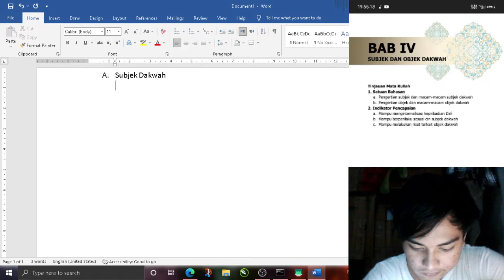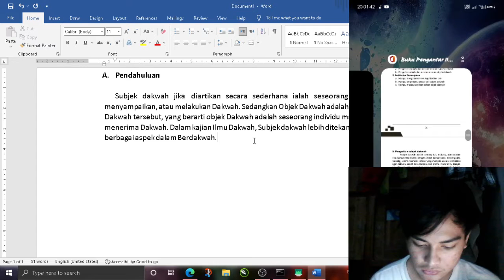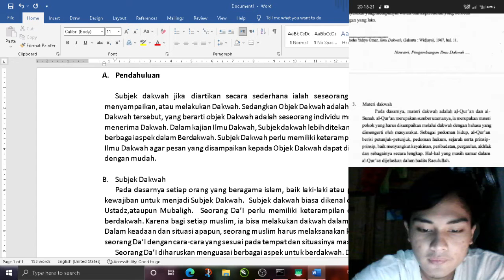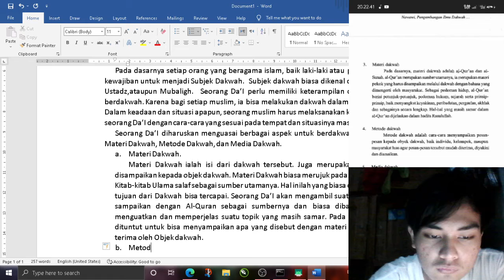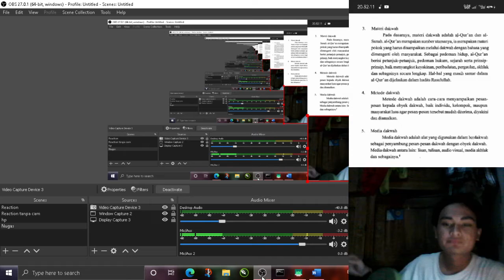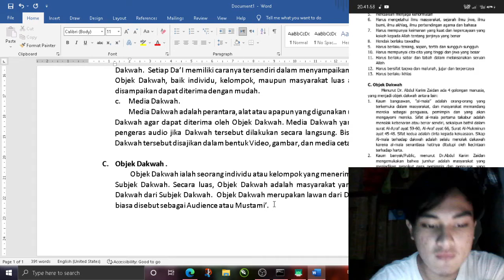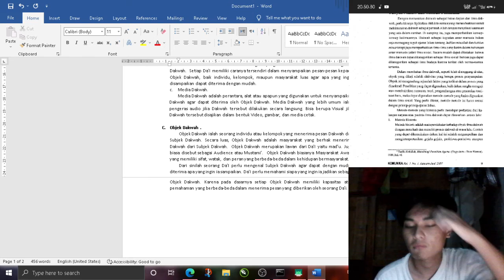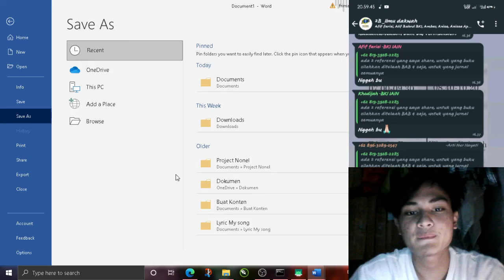1 Jam Ngerjain Tugas Kuliah!!! part 1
YouTube, Instagram, Twitter, Tiktok, dan untuk memberikan Donasi ada pada link itu.

F.A.Q:
Camera 🎥: Realmi C15
Editing 🎬 : Realmi C15
Editing App 🤏: Kinemaster, Polish.

Semua material yang difiturkan dalam video ini dimiliki oleh para pemiliknya yang kami hormati. Kami tidak mengklaim video mereka sebagai milik kami.

Semua video/foto/audio yang digunakan dalam penjelasan adalah sebatas visualisasi.